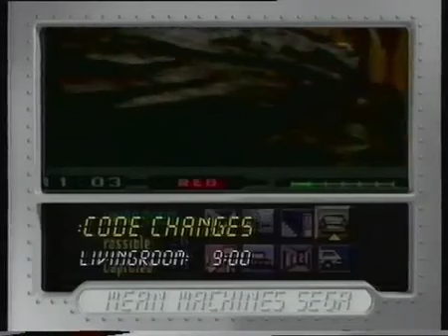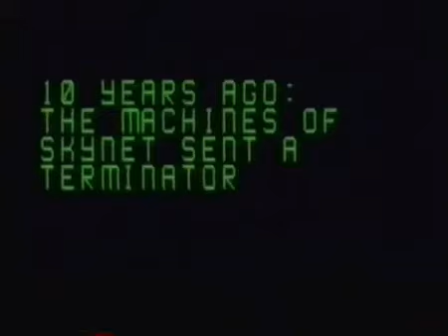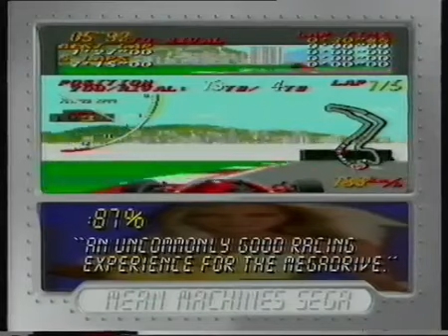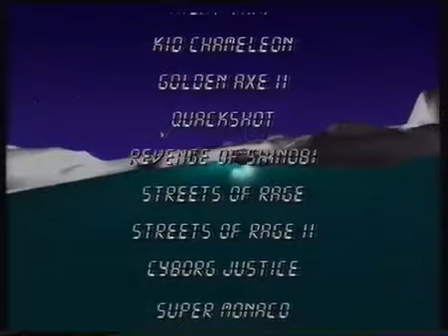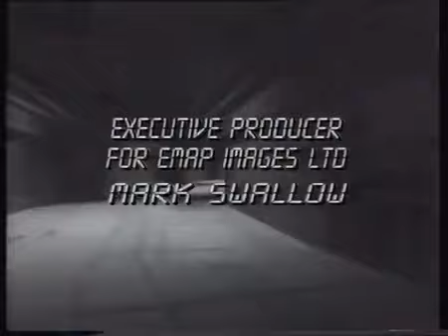Mean Machines Sega - 101 Turbo Tips VHS